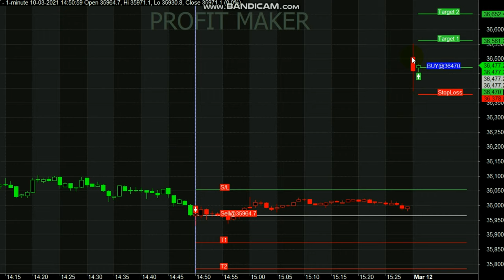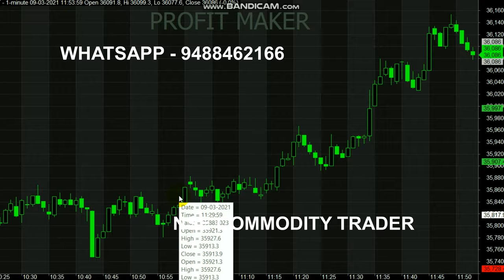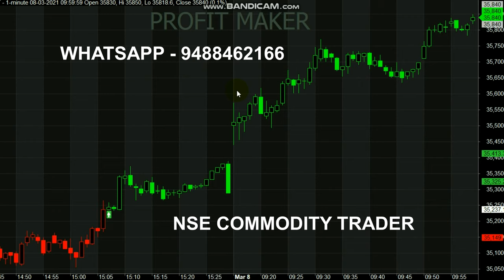Bank Nifty 1 Minute Trading || 90 Points Profit in Day Trading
Start your Trading by Register here - Free Level

Happy Trading😍